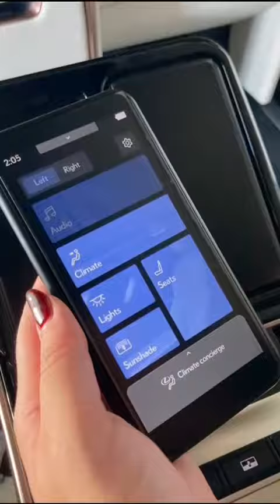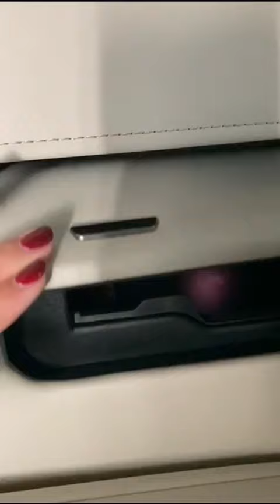ASMR Detalles Lexus LM | Lexus Breogán | Grupo Breogán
La limusina de lujo en formato van de Lexus no deja de sorprendernos. Esta es una pequeña muestra de las altas calidades y el espectacular trabajo de los maestros artesanos Takumi de Lexus.

Disfruta de las sensaciones.

Lexus Breogán, concesionario oficial Lexus en Galicia.